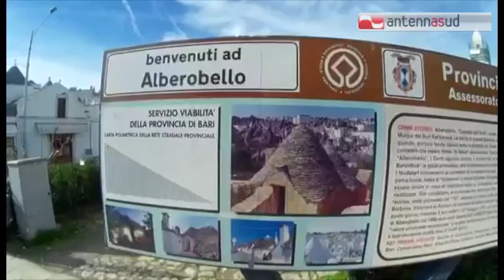TGSRVott04 alberobello scomparsa 22enne